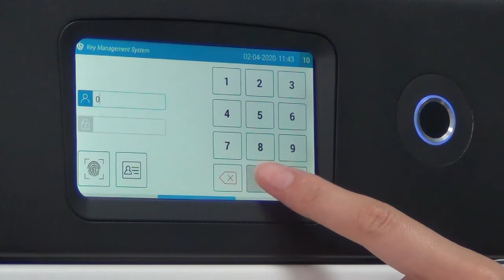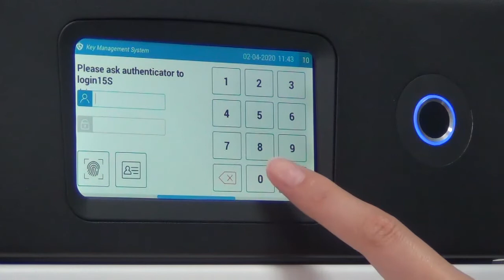H3000 Multi verification Log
H3000 Intelligent key management system -15 keys